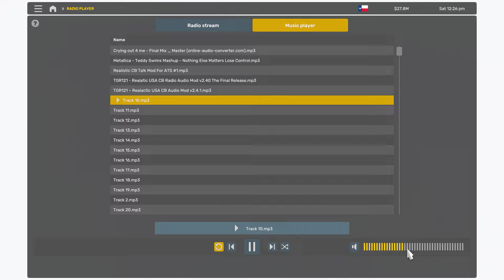American Truck Simulator - UDLVTC - 2024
Tack another 500 miles in those log books!
Uncle D Logistics ATS VTC 2024